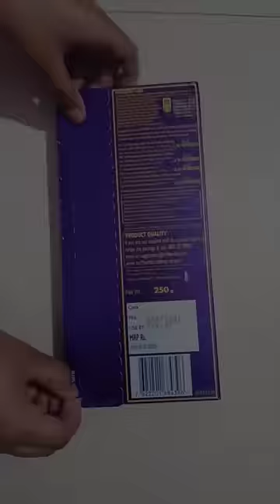Unboxing Cadbury Dairy Milk Silk heart blush💗💗325/-Rs.